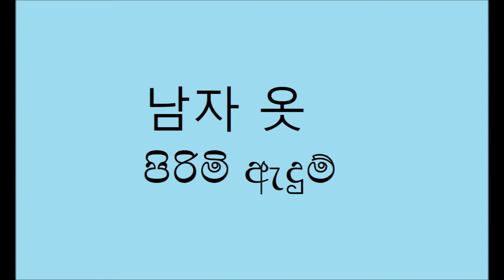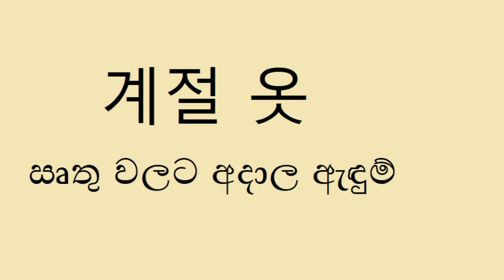පද චාරිකා 10- 옷 (10/10)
පද චාරිකා නම් කොරියානු භාෂා පොත ආශ්‍රිතව අලුක් වැඩසටහනක් ආරම්භ කළෙමි.
6 වසර සිට දරුවන් වෙනුවෙන් කොරියානු බස හදුන්වා දීඹ මෙහි ප්‍රධාන අරමුණ වන අතර මෙම පොත දරුවන්ට ඉගැන්වීමට කැමති අනාගත කොරියානු ගුරුවරුන්ට ද මෙම පාඩම් වැඩසටහනට එකතු වන්න කියා ආරාධනා කරමි.

පහත දැක්වෙන්නේ උච්ඡාරණ පුහුණුව සදහා වූ වීඩියෝ ලින්ක් කිහිපයකි.
අදාල පාඩම තෝරාගෙන තනිවම ගීතයක් සේ පුහුණු වී බලන්න.